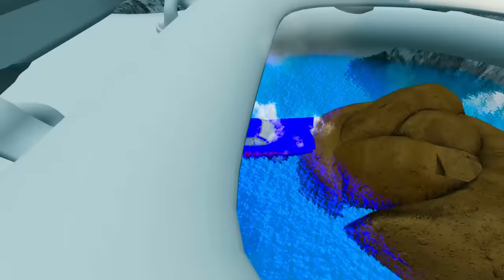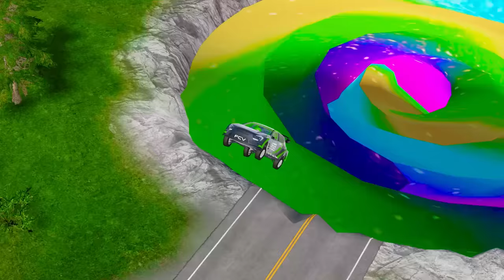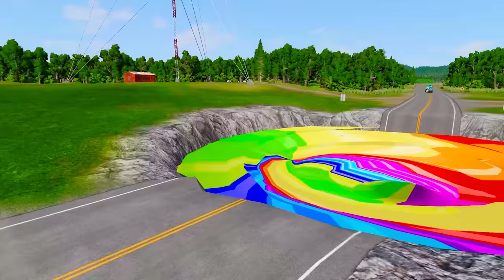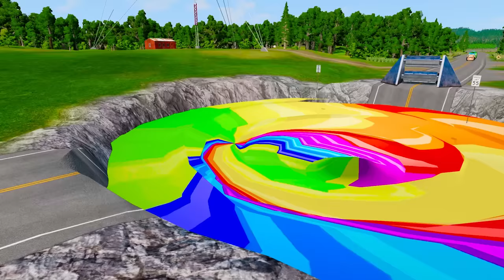Giant Pit With Mouth& Acid & Rainbow Vs Huge & Tiny PIXAR CARS! BeamNG Drive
Hi guys! Your support is the motivation for me to make the next videos.